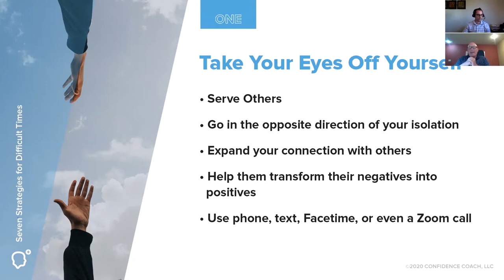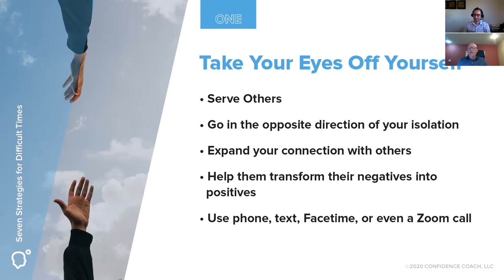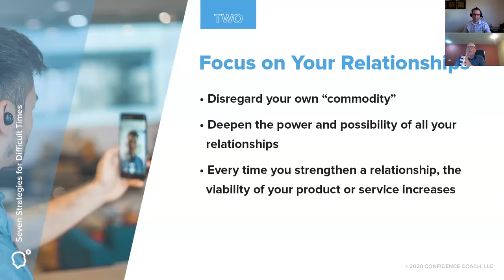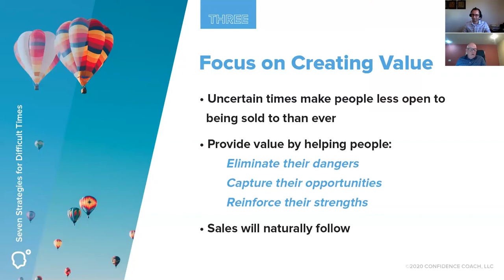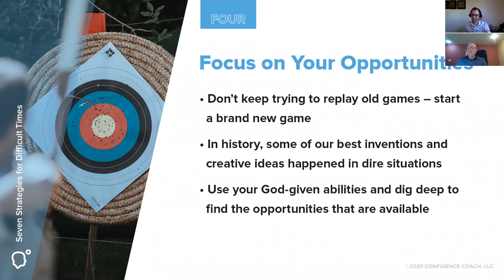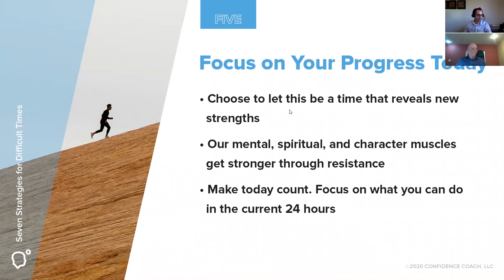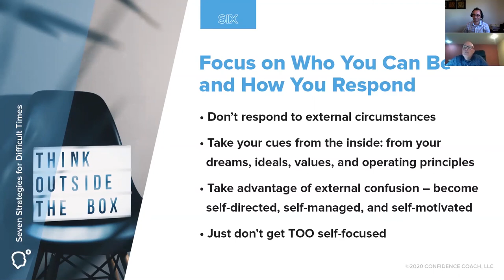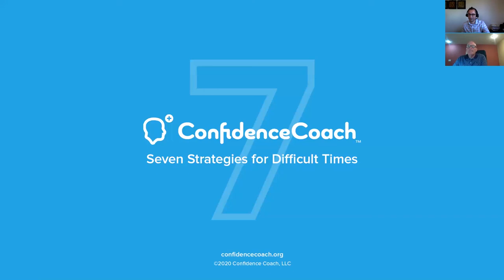Seven Strategies for Difficult Times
It’s time to step back from the difficult decisions, pivots, iterations, emergency meetings and Plan B’s. Let’s refuel. Let’s do a flyover – a 60-minute break to step back, breathe deep and focus on what we need to do next as leaders.

In Seven Strategies for Difficult Times, acclaimed Executive Coach & Business Advisor Scott Ballard walks leaders through a mindset transformation. Whether your business has flourished during this unprecedented time in our history, or you’ve had to completely retool your business to survive, you’ve been doing some heavy lifting. Your teams are watching you. As you plan for the remaining months of 2020, how do you want to show up? Scott will not only share his proven strategies, he’ll be available for live Q&A and address your pre-submitted questions as well. Let’s get at it!